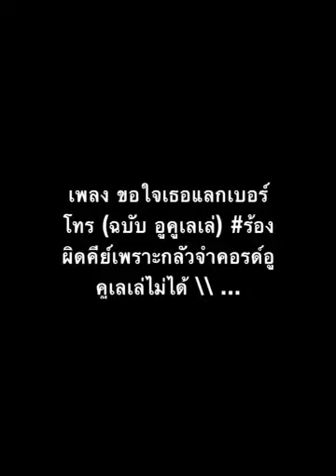เพลง ขอใจเธอเธอแลกเบอร์โทร cover by Aoery.